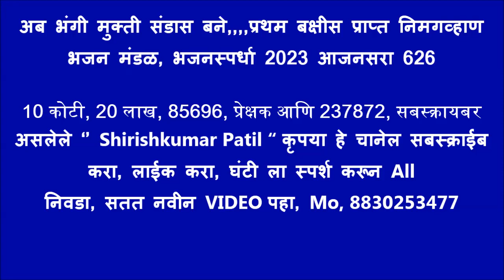अब भंगी मुक्ती संडास बने,,,,प्रथम बक्षीस प्राप्त निमगव्हाण भजन मंडळ, भजनस्पर्धा 2023 आजनसरा 626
10 कोटी, 20 लाख, 85696, प्रेक्षक आणि 237899, सबस्क्रायबर असलेले ‘’ Shirishkumar Patil “ कृपया हे चानेल सबस्क्राईब करा, लाईक करा, घंटी ला स्पर्श करून All
निवडा, सतत नवीन VIDEO पहा, Mo, 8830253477